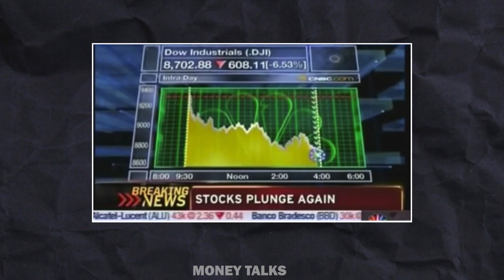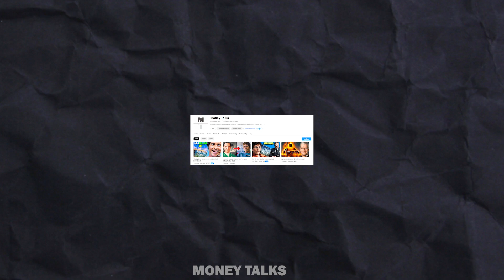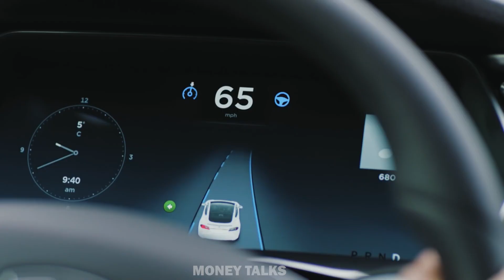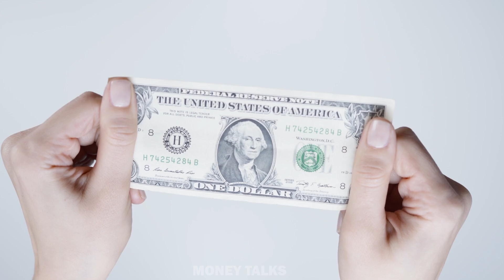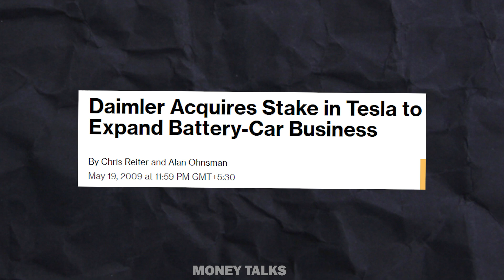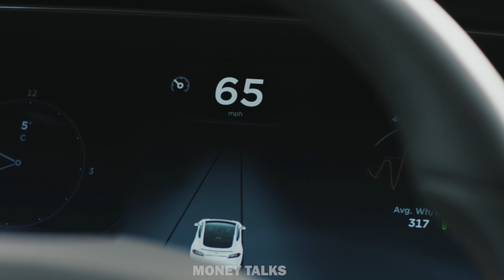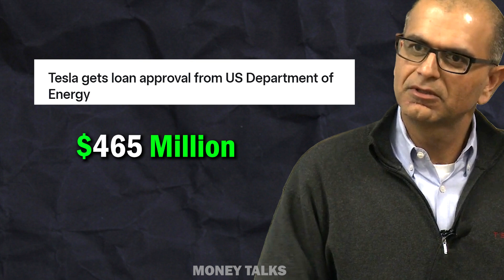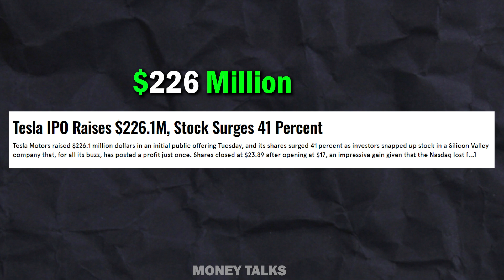2008 Was The Worst Year of My Life - Elon Musk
How Tesla Survived one of the worst crisis of 2008 is explained in this video.